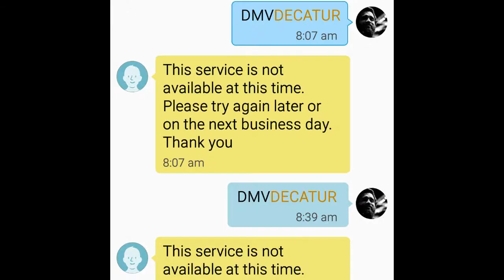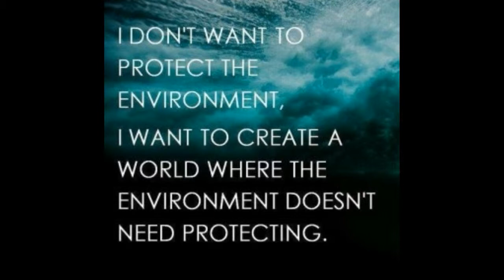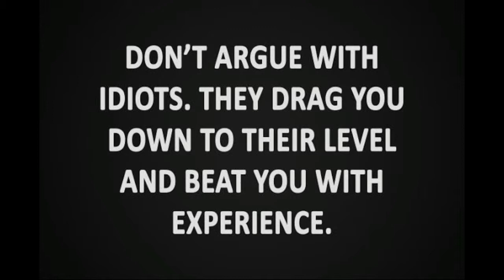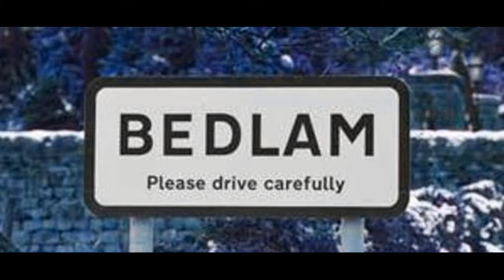DEPARTMENT OF IDIOTS by Nick108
Created using Reason 8, FL Studio 12, Cockos Reaper, a Mouse that loves to rock.  So Rock for Radharani Always!  Ki Jaya!